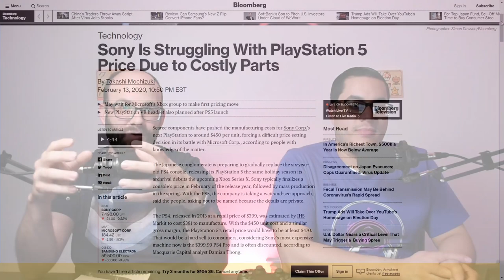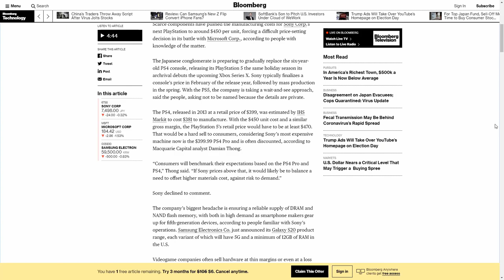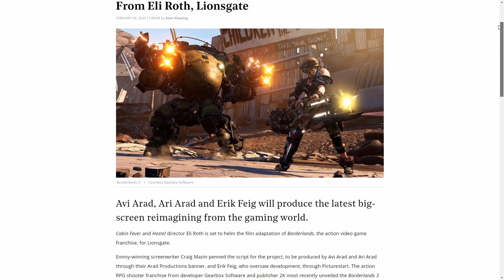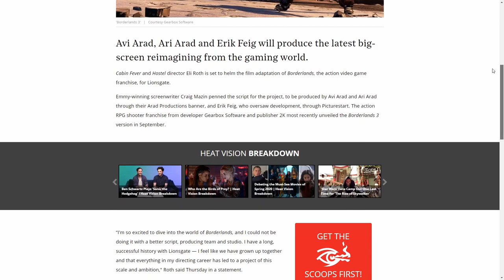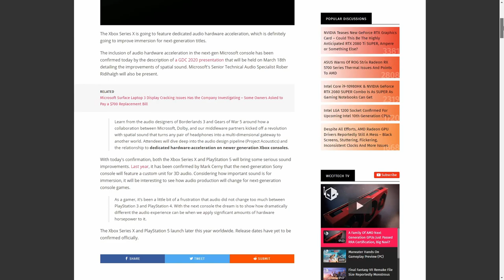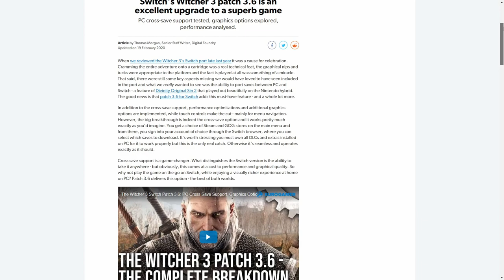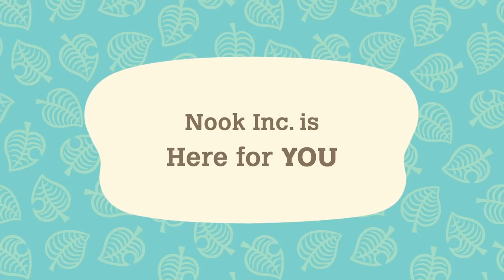PS5 Price, Animal Crossing Direct, New Xbox Hardware | The Weekly Resume | New Series Premiere!!!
In this edition of the Weekly Report, we talk about the PS5 price, the Animal Crossing Direct, Leaked Xbox Hardware and much more. Stay up to date with our weekly round-up of news and information.

Adrian
Daniel
Nico